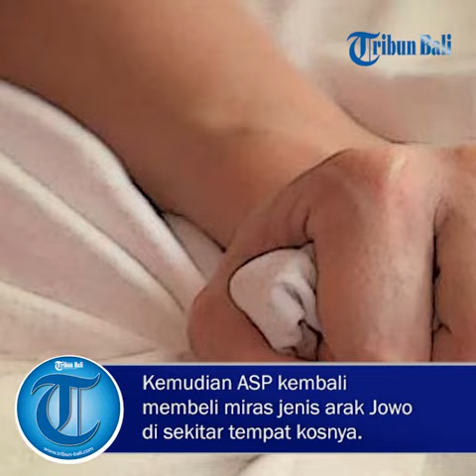Usai Diajak Pesta Minum Arak, Gadis 19 Tahun di Kediri Ini Disetubuhi Secara Bergiliran 2 Pemuda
Kasus pemerkosaan yang menimpa LMH (19) diungkap Satreskrim Polres Kediri.

Dua tersangka yang masing-masing berinisial VTW (22) dan ASP (19) telah diamankan di sel tahanan Mapolres Kediri, Jumat (4/1/2019).
Kisah pilu yang menimpa LMH bermula saat VTW dan ASP menggelar pesta miras jenis arak Jowo di kamar kos Desa Gedangsewu, Kecamatan Pare, Kabupaten Kediri.

Saat mulai mabuk akibat mengonsumsi miras, ASP kemudian menghubungi korban.
Namun karena korban tidak memiliki kendaraan, korban kemudian dijemput oleh ASP dari tempat kosnya.

Kemudian ASP kembali membeli miras jenis arak Jowo di sekitar tempat kosnya.
Selanjutnya, VTW bersama ASP dan korban menggelar pesta miras. Akibat pesta miras itu, korban mabuk berat dan tak berdaya.